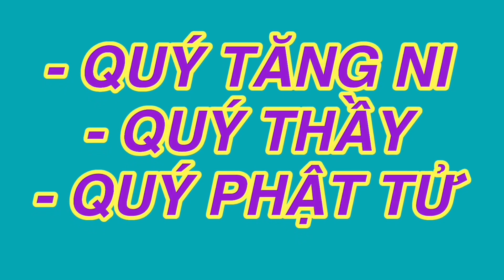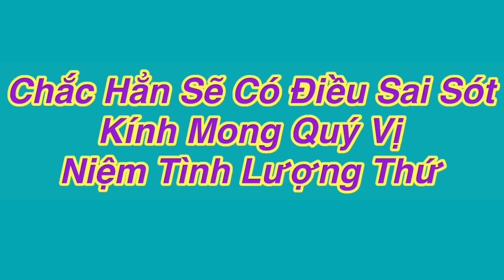Đánh Pháo Hoàng Tiễn Ông NGUYỄN VĂN DŨNG Đội Nguyễn Sơn Tập 297 p Cuối TÀI U MINH THƯỢNG KG